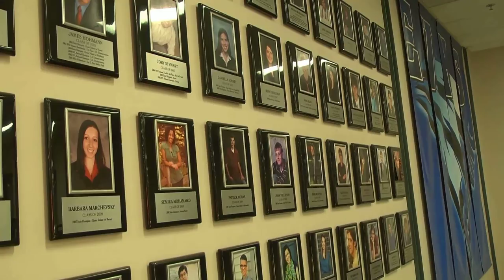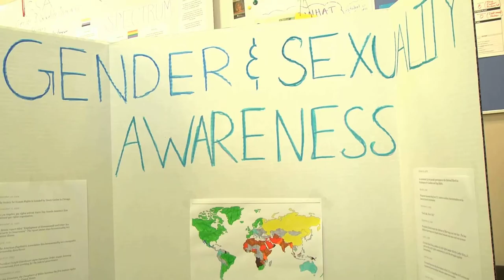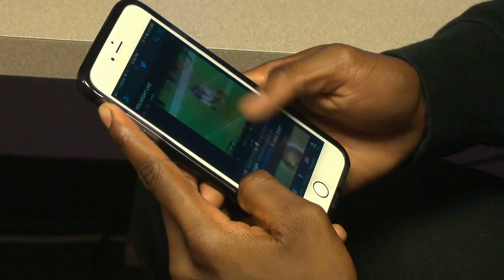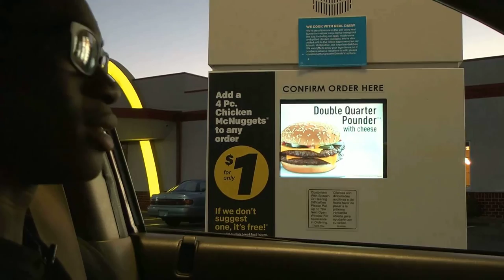10 6 16 The Flash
The Flash is Eastview High School's weekly News Magazine show.  We focus on the best stories around Eastview and the surrounding community.  Eastview High School is located in Apple Valley, MN and was founded in 1997.
The Flash is a student forum FOR STUDENTS produced BY STUDENTS.

Today's show featured: The First Flash of the 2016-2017 school year.
Anchored by Kevin G. and Anna P.
Stories:
GAY-STRAIGHT ALLIANCE by Nikki U.
WETTERLING by Zahra S.
TOMLINSON by Sasha D.
CREDITS: by Daniel U. and Chris A.